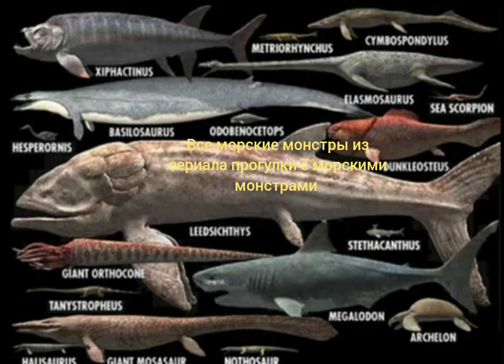Все морские монстры из сериала прогулки с морскими чудовищами